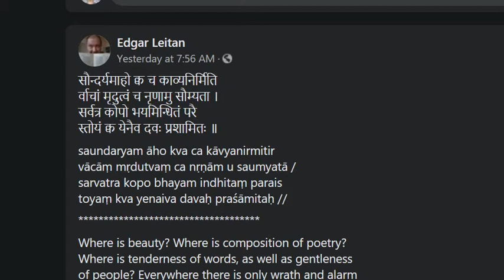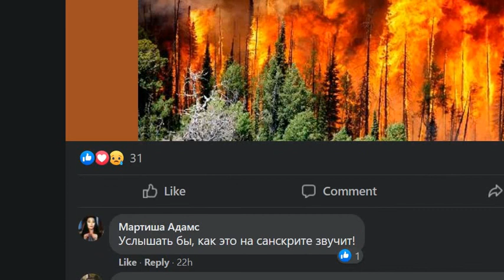Where Is Beauty In This World?